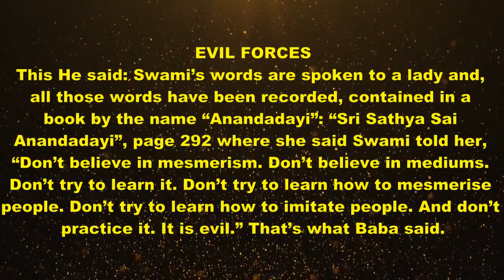Prof.Anil Kumar: " I poteri demoniaci vi allontanano da Dio" - Mdh-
In questo Discorso Anil Kumar, riferendosi alla colossale truffa e farsa del corpo sottile di Muddenahalli ,  riporta fedelmente cio' che Swami disse in alcuni dei Suoi Discorsi sul tema delle possessioni, sulla medianita' e le imitazioni . Il medium di Muddenahalli che da poco ha dichiarato di non essere piu' un medium, ma di essere diventato Sai Baba stesso, e' guidato da entita' maligne!!!

ERRATA CORRIGE: AL MIN.20:
E poi Baba ha anche detto, (essi dicono anche) "" Baba voleva che andassi in giro in diversi
luoghi."  "Swami disse:" Non chiederò mai a nessuno di fare in quel modo. Non avete alcun controllo sulla vostra mente, (quindi) come potete pensare di  controllare le menti degli altri. Non ho queste cose
(idee). "Questo è ciò che Swami ha detto